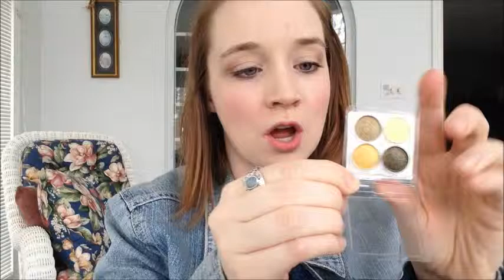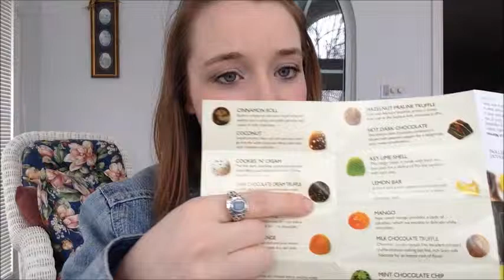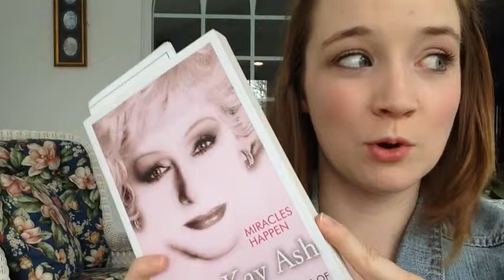AddiUpdate - March 2013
I know this is super long, but I decided to combine the March AddiUpdate & February favorites + the February ipsy glam bag review and February Fragrance of the month. Mostly because I am way behind on filming. I'm sorry there will not be a makeup tutorial this weekend, but I might post a different kind of tutorial. I have been super busy with school and work so I have not been able to post as often.

Here's a link to the blog post giving more information about everything;

This month's entertainment update talks about the season 4 finale of the Vampire Diaries, the up and coming Percy Jackson & the Sea of Monsters film, along with Noah, Now You See Me, & the Hunger Games: Catching Fire.

In the ipsy bag this month: Coastal Scents Shadow Palette Sample, Pixi Flawless & Poreless Foundation Primer, POP Beauty Smokey Lash Kapow Mascara, Gel Eyeliner by MicaBeauty, and The Lash Card by Lash Card

You get 4-5 beauty products every month delivered to your door, for just $10. Michelle Phan curates the bags!